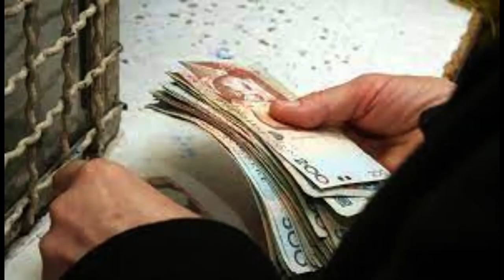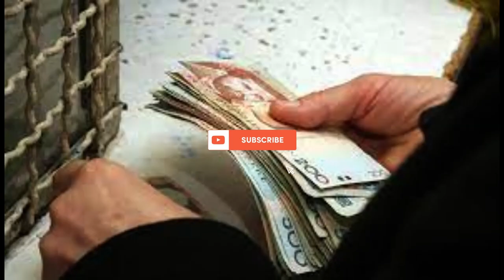Modernizim apo Mungesë Mireqenie Kritika ndaj Prioriteteve të Qeverisë Rama